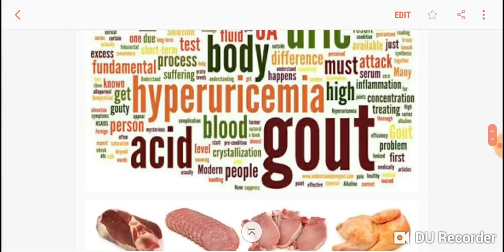High Uric Acid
In this video Dr Gauhar discusses causes of high uric acid, lab values, and what to do if a high level is there.